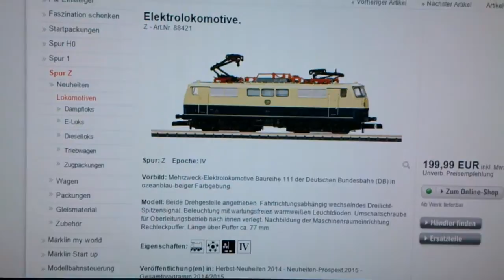Kopie von E Lok 111 Nr. 88421